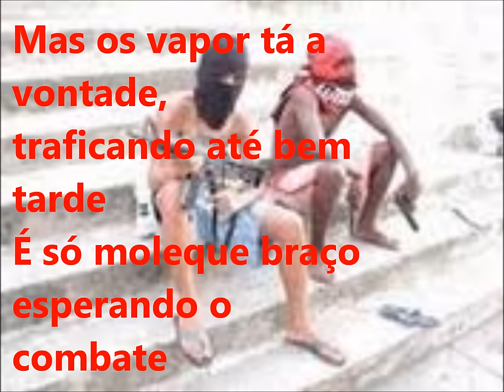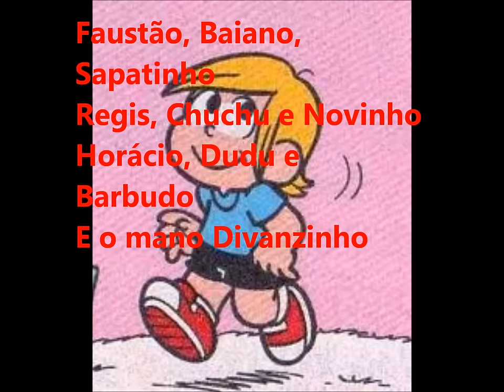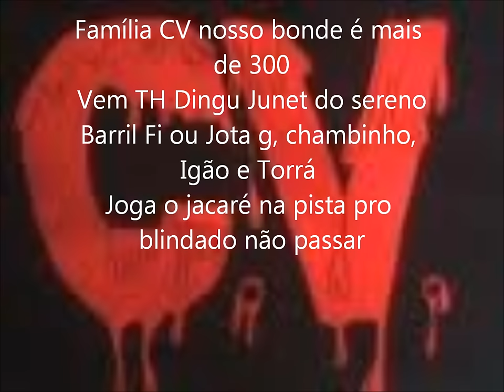Mc Smith é o bonde do FB,é o bonde do MK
Música super legal. isso sim podemos chamar de funk. vejam e confira.